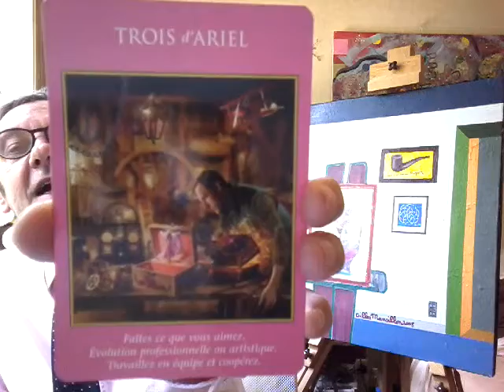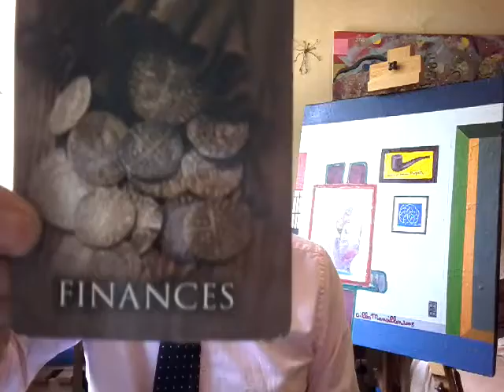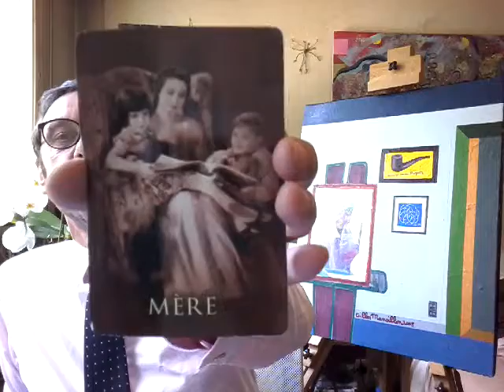Oracle August 1 2018 - Comment (...Why ? / Causality +) and Song